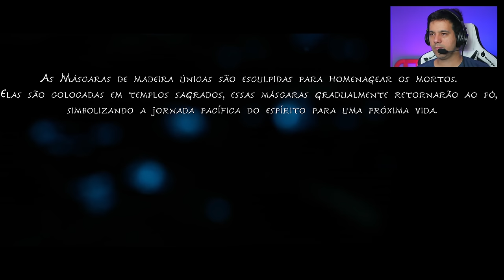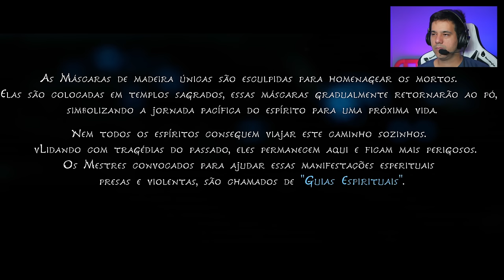Kena Bridge of Spirits - Jogando pela primeira vez em 4K no PS5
Jogando pela primeira vez o game Kena: Bridge of Spirits no Playstation 5 (PS5) em 4k, jogo de ação e aventura publicado pela Ember Lab. A história segue Kena, uma jovem que usa suas habilidades mágicas para ajudar pessoas.